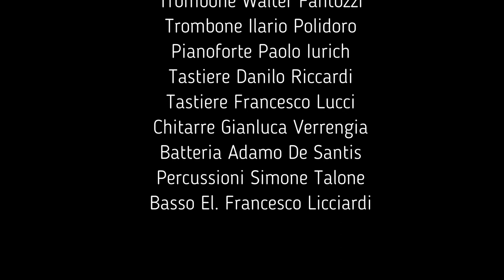Savioli Movie Orchestra - Per un pugno di dollari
Musiche da Oscar
Per un pugno di dollari

Savioli Movie Orchestra:
Direttore M° Settimio Savioli
Violino Federico Vozzella
Violino Alessio Gizzi
Viola Rita Turrisi
Violoncello Ernesto Tretola
Contrabbasso Giovanni Giugliano
Flauto Claudia Panno
Sax Filiberto Palermini
Corno Rino Pecorelli
Corno Salvatore Savioli
Tromba Sergio Vitale
Tromba Luca Iaboni
Trombone Walter Fantozzi
Trombone Ilario Polidoro
Pianoforte Paolo Iurich
Tastiere Danilo Riccardi
Tastiere Francesco Lucci
Chitarre Gianluca Verrengia
Batteria Adamo De Santis
Percussioni Simone Talone
Basso El. Francesco Licciardi

Arrangiamenti:
M° Settimio Savioli

Oasi di Kufra - Sabaudia (LT)
8 dicembre 2022

Info:
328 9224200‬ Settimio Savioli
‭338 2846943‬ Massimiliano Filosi